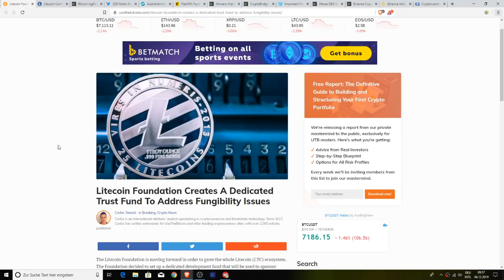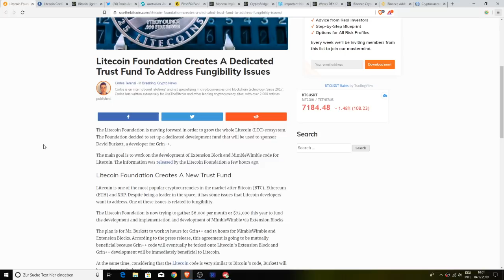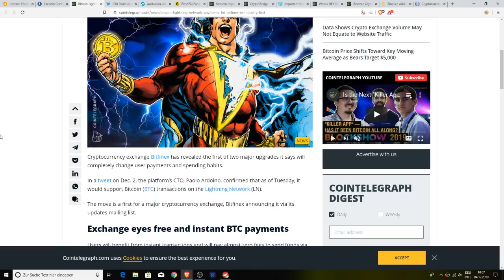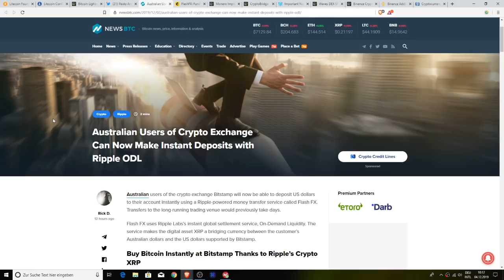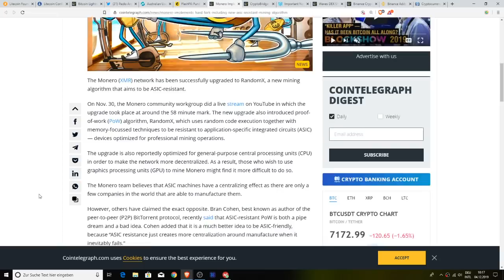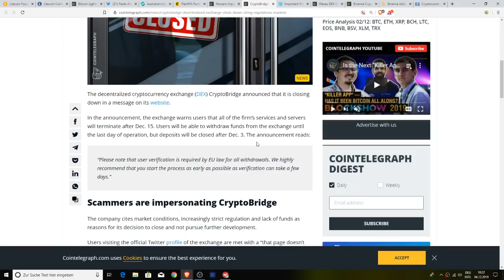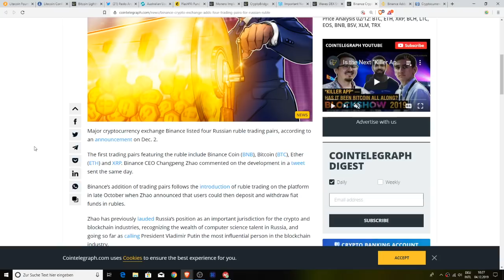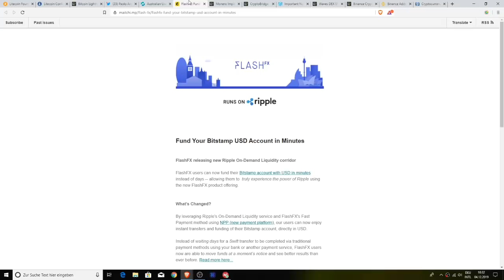Litecoin MimbleWimble, Bitcoin Lightning Usage, XRP USD Usage & Decentralized Shutdown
1BYhrLpntMYW97sd8K6fquTcr5MYwPAe2y

rsoKR5VHJx84oMTYbS7tWg7g5aFebYirVi

0x0e5f5CEFaA9A0713AB6D8F79E6679E22d86C21f6

Liam O'Cashidey
Cory Stevens
RTC 2021
Chris Charles
Roman Geber
David Chosrova
Stuart Niven
Larry Gooch
Tyler Winklevoss
NBKrypto
Steven Harper
Ulf Fatman Josefsson
Mohammad Tabbaa
Brian Vaci
Jeffrey
Pete Mozar
Cryptocurrency Logic
Jonathan Robert Kraus
Josh Gorcyca
K9 Ytrup
Kaneko Tomonori
Sir Thomas11_11
Mike McCarty
Crypto And Beer Shipmate
ZEN Lunacy
VV
Nicola Kenny
Mr. Smith
Joey The Happy Farmer
Damien Walker